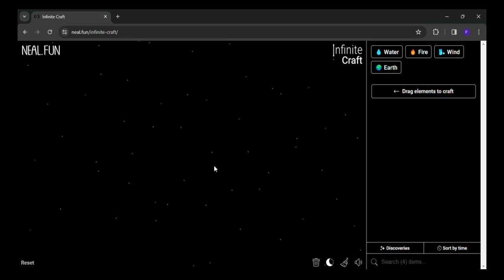How to make Jetpack in infinite craft | infinity craft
0:02 - how to make Jetpack in infinite craft